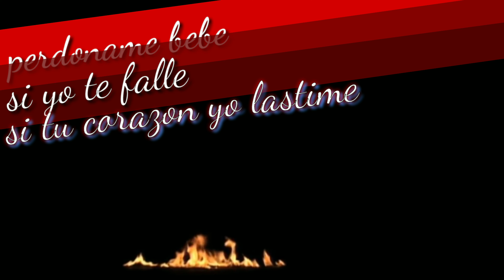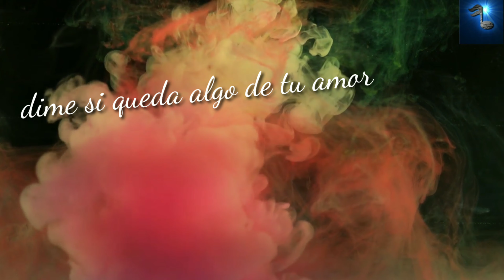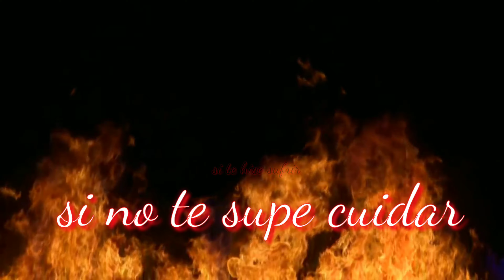PERDONAME ( Amenadiel El Angel )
R-Music